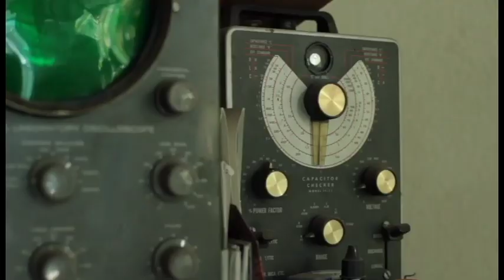who we are